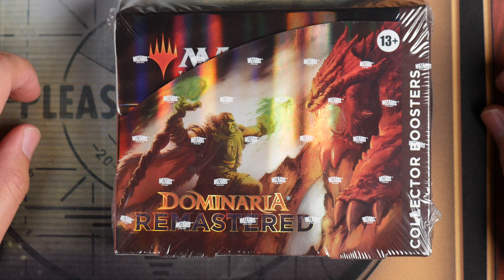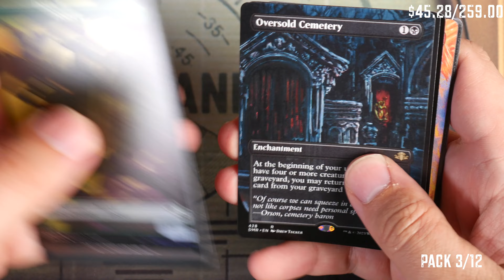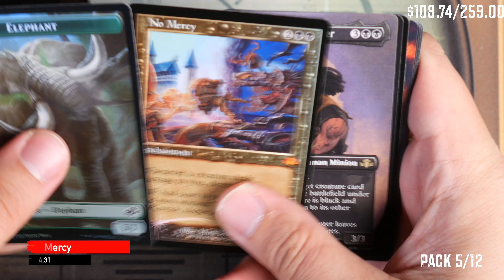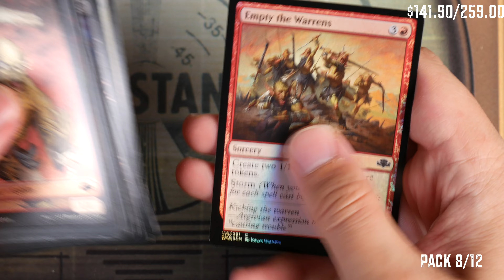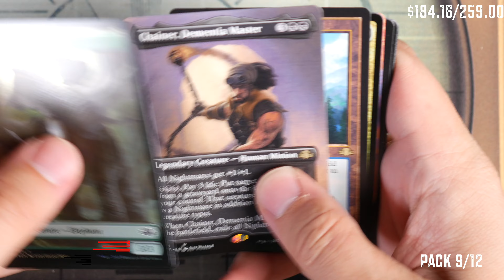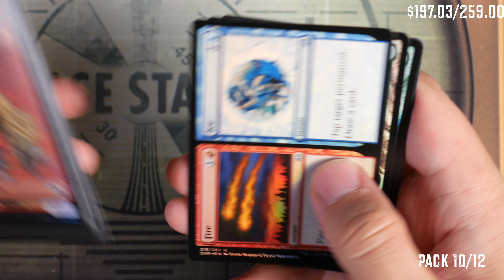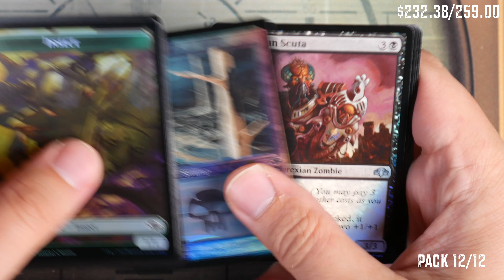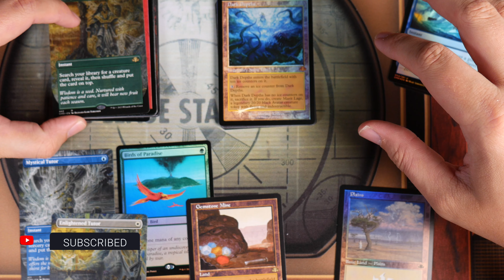Best Set of 2023... but really it's good | Dominaria Remastered Collector Booster Box Opening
Finally getting back to YouTube video creation after a small break due to work, holidays and not too much being released from MTG. I am opening up a Dominaria Remastered Collector Booster Box, which has a bunch of really good reprints, and is honestly just a fun set.

Additionally, I made a small editing mistake at 5:31. The price is correct, but the lower-thirds should say Birds of Paradise, not Time Stretch.